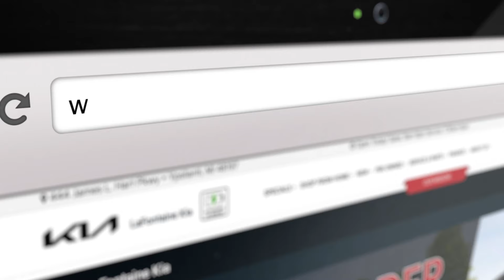May 2022 OFFER : Lease a New 2022 KIA Sportage LX for just 259 a month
Right now at LaFontaine KIA of Ann Arbor, lease a new 2022 KIA Sportage LX for just 259 a month.

Lease for $259/mo. plus tax for 36 months w/$3,499 due at signing. 10000 per year. $650 acquisition fee, plus tax, title, license and registration fees, dealer conveyance fee, processing fee or optional service fee and any emission testing charge. No security deposit is required. Lessee is responsible for insurance, maintenance, repairs, $.20 per mile over 10,000 miles/year, excess wear, and a $400 termination fee*.  Actual prices set by dealer. Offer expires 5/31/2022